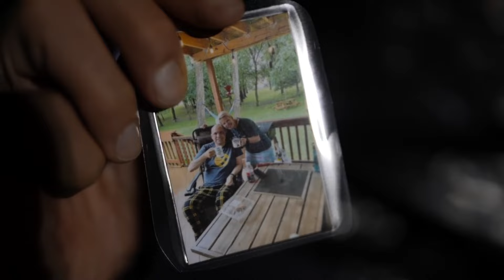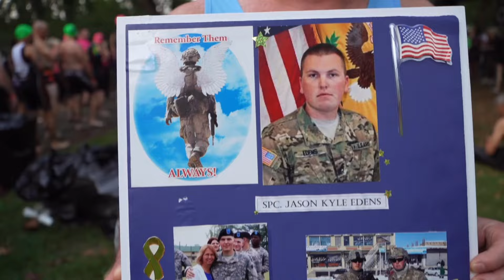10 Years of IRONMAN Chattanooga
Triathlon's Best Kept Secret

The unforgettable experiences that triathlon's best kept secret has had to offer for the past decade have gone beyond race day and brought athletes outdoor adventures that can't be found anywhere else. At IRONMAN Chattanooga, part of the VinFast IRONMAN North America Series, be prepared to experience 140.6 miles as you watch the sun set against the Walnut Street Bridge, celebrate with a local beer, and come face-to-face with penguins and sea otters at the Scenic City's top-rated aquarium.